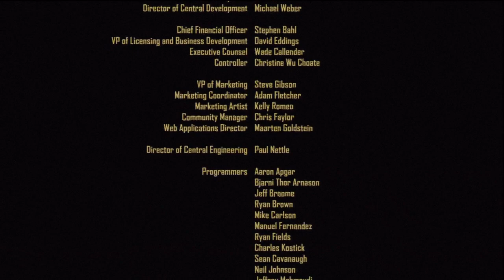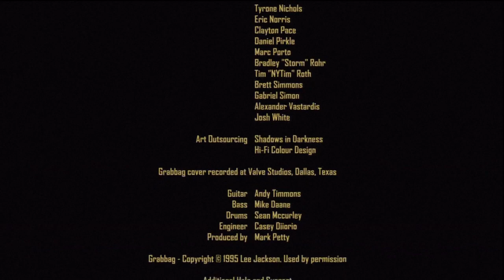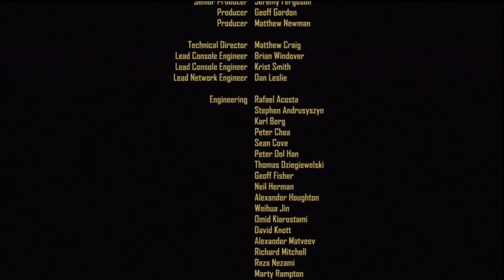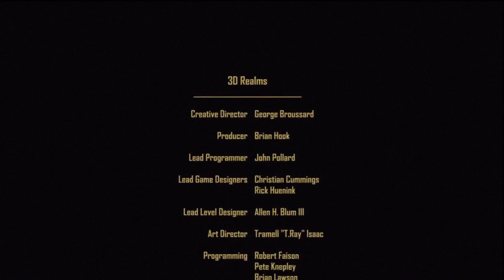Duke Nukem Forever HD Walkthrough Part 33 (FINAL)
The final climatic battle of this epic masterpiece of a game!!! I advise everyone to play this!!! the game is awesome and multiplayer footage coming soon :D